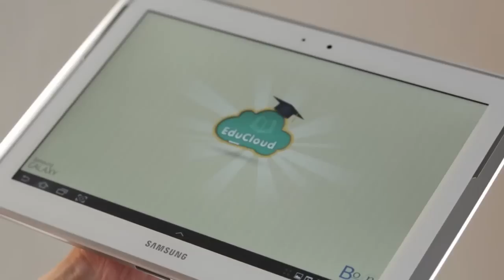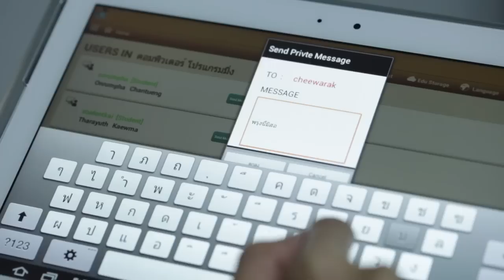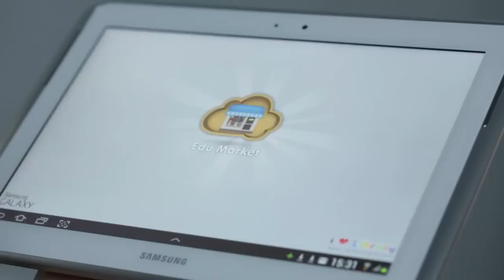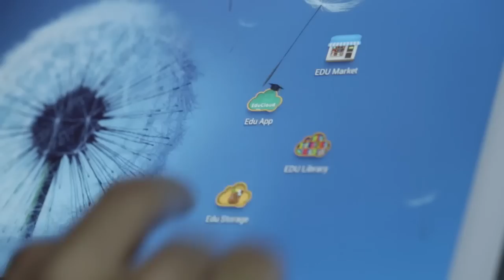SAMSUNG Edu Cloud